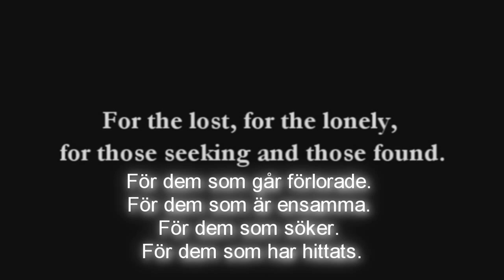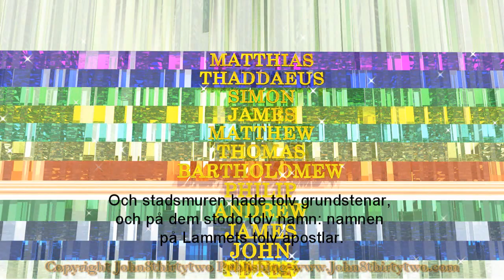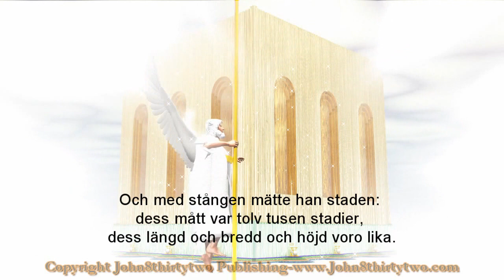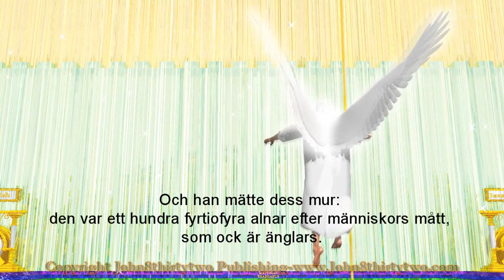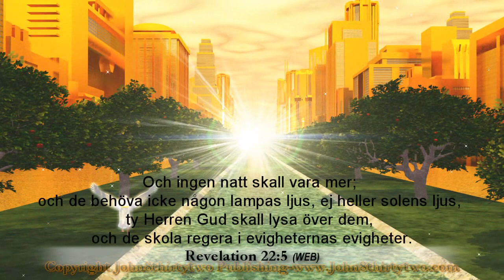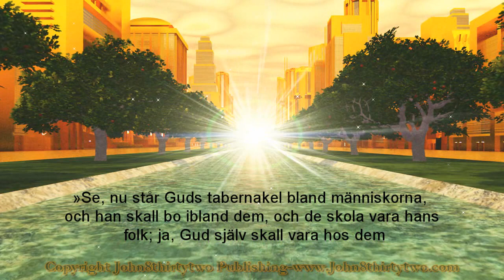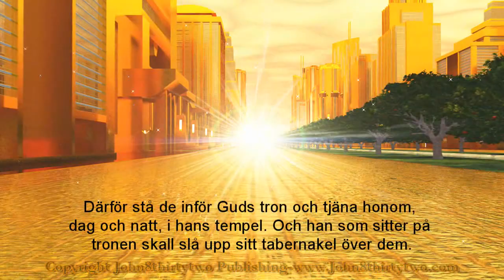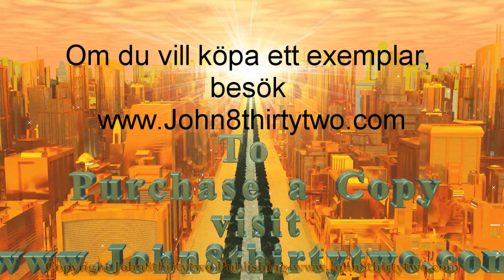Nya Jerusalem som stiger ned från himlen. Uppenbarelseboken 21, 22, svenska,Swedish subtitles,profet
Svenska undertexter. Swedish subtitles, English audio. En skildring av Nya Jerusalem, den heliga staden, som beskrivs som i Bibeln bok Uppenbarelseboken kapitel 21, 22.

Upphovsrätt. 2013. Alla rättigheter reserverade - John8thirtytwo Publishing, Kanada - Undertexter citerade från Svenska 1917. Jag, Johannes, eder broder, som med eder har del i bedrövelsen och riket och ståndaktigheten i Jesus, jag befann mig på den ö som heter Patmos, för Guds ords och Jesu vittnesbörds skull Jag kom i andehänryckning på Herrens dag, Och en av de sju änglarna med de sju skålar, som voro fulla med de sju sista plågorna, kom och talade till mig och sade: »Kom hit, så skall jag visa dig bruden, Lammets hustru.» Och han förde mig i anden åstad upp på ett stort och högt berg och visade mig den heliga staden Jerusalem, som kom ned från himmelen, från Gud, färdigsmyckad såsom en brud som är prydd för sin brudgum. med Guds härlighet. Den glänste likt den dyrbaraste ädelsten, den var såsom kristallklar jaspis. staden själv var av rent guld, likt rent glas. Den hade en stor och hög mur Och stadsmuren var byggd av jaspis, Och stadsmuren hade tolv grundstenar, och på dem stodo tolv namn: namnen på Lammets tolv apostlar. Stadsmurens grundstenar voro skönt lagda och utgjordes av alla slags ädelstenar. Den första grundstenen var en jaspis, den andra en safir, den tredje en kalcedon, den fjärde en smaragd, den femte en sardonyx, den sjätte en karneol, den sjunde en krysolit, den åttonde den beryll, den nionde en topas, den tionde en krysopras, den elfte en hyacint, den tolfte en ametist. Den hade en stor och hög mur med tolv portar, Och de tolv portarna utgjordes av tolv pärlor; var särskild port utgjordes av en enda pärla. Och stadens gata var av rent guld, likt genomskinligt glas. och vid portarna stodo tolv änglar, och över portarna voro skrivna namn: namnen på Israels barns tolv stammar. I öster voro tre portar, i norr tre portar, i söder tre portar och i väster tre portar. Och han som talade till mig hade en gyllene mätstång för att därmed mäta staden och dess portar och dess mur. Och staden utgjorde en fyrkant, och dess längd var lika stor som dess bredd. Och med stången mätte han staden: dess mått var tolv tusen stadier, dess längd och bredd och höjd voro lika. Och han mätte dess mur: den var ett hundra fyrtiofyra alnar efter människors mått, som ock är änglars. Och han visade mig en ström med vatten, klar som kristall. Den gick ut från Guds och Lammets tron och flöt fram mitt igenom stadens gata. Och stadens gata var av rent guld, likt genomskinligt glas. Och på båda sidor om strömmen stodo livsträd, som gåvo tolv skördar, ty de buro frukt var månad; och trädens löv tjänade till läkedom för folken. Och jag såg i den intet tempel, ty Herren Gud, den Allsmäktige, är dess tempel, han och Lammet. Och staden behöver icke sol eller måne till att lysa där, ty Guds härlighet upplyser den och dess ljus är Lammet. Och ingen natt skall vara mer; och de behöva icke någon lampas ljus, ej heller solens ljus, ty Herren Gud skall lysa över dem, och de skola regera i evigheternas evigheter. Och ingen förbannelse skall vara mer. Och Guds och Lammets tron skall stå där inne, och hans tjänare skall tjäna honom och skola se hans ansikte; och hans namn skall stå tecknat på deras pannor. Och folken skola vandra i dess ljus, och jordens konungar föra ditin, vad härligt de hava. Dess portar skola aldrig stängas om dagen -- natt skall icke finnas där. Och jag hörde en stark röst från tronen säga: »Se, nu står Guds tabernakel bland människorna, och han skall bo ibland dem, och de skola vara hans folk; ja, Gud själv skall vara hos dem och skall avtorka alla tårar från deras ögon. Och döden skall icke mer vara till, och ingen sorg eller klagan eller plåga skall vara mer; ty det som förr var är nu förgånget.» Och han som satt på tronen sade: »Se, jag gör allting nytt.» Ytterligare sade han: »Skriv: ty dessa ord äro visa och sanna.» Han sade vidare till mig: »Det är gjort. Jag är A och O, begynnelsen och änden. Åt den som törstar skall jag giva att dricka för intet ur källan med livets vatten. Den som vinner seger, han skall få detta till arvedel, och jag skall vara hans Gud, och han skall vara min son. Saliga äro de som två sina kläder för att få rätt att äta av livets träd och att gå in i staden genom dess portar. Men intet orent skall någonsin komma ditin, och ingen som gör vad styggeligt är och lögn, .